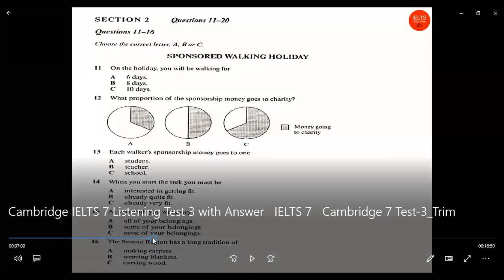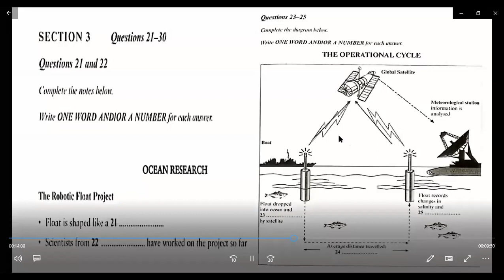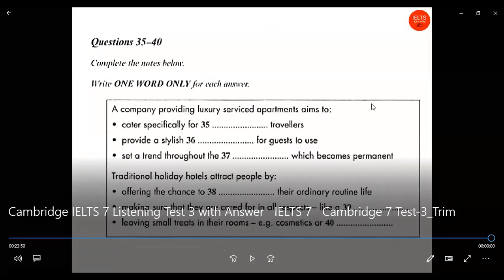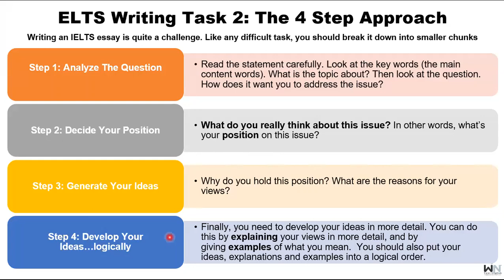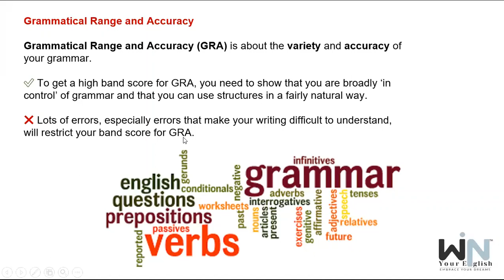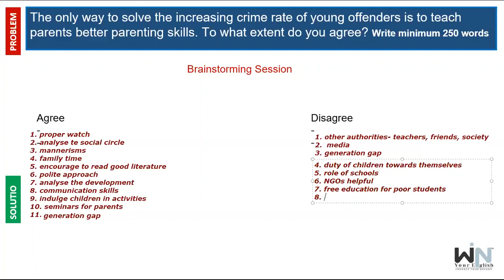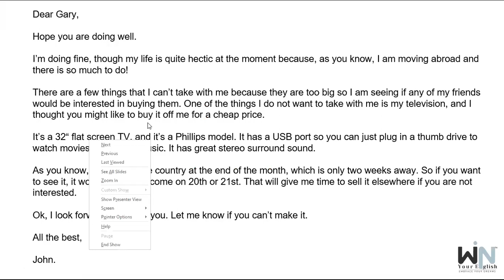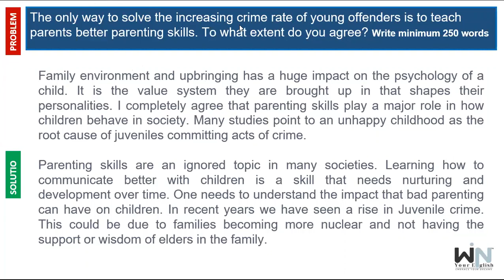Free IELTS Help Day-2 | Win Your English™ & Consultancy